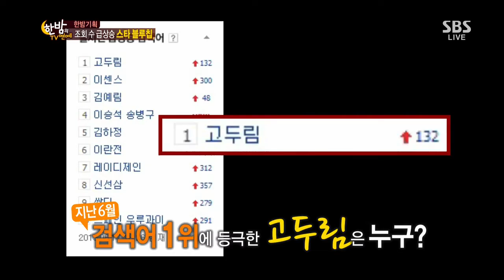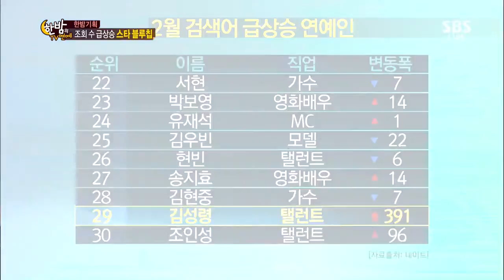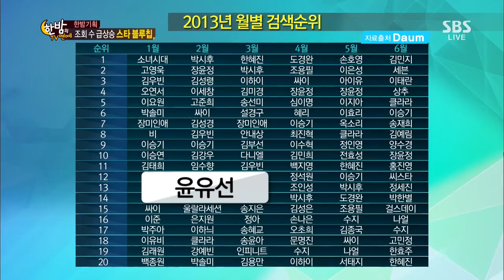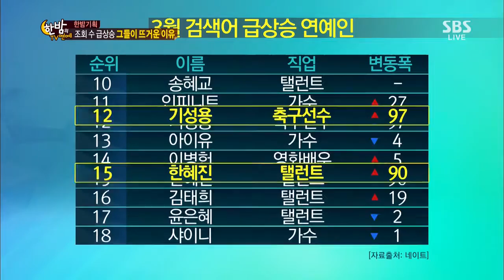한밤의 TV연예 20130710 #49(6)